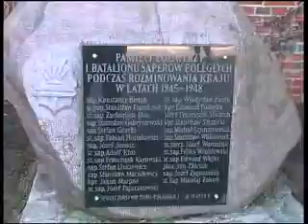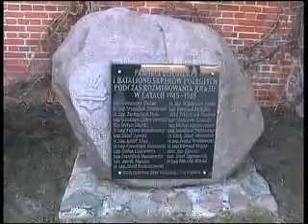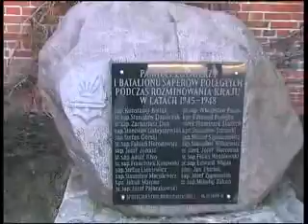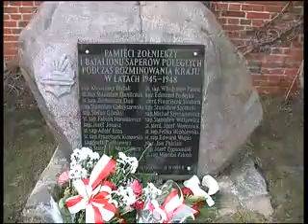Saperzy Pułtuska 2013